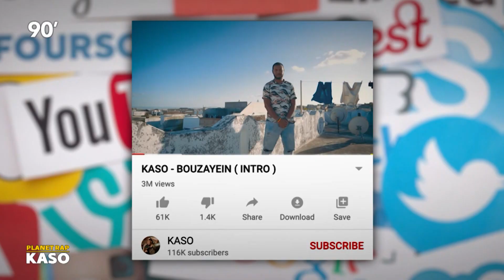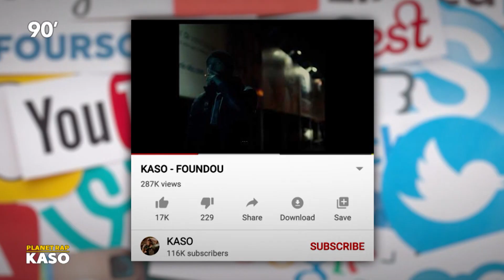90 Minutes S02 Episode 16 | Planet Rap - KASO